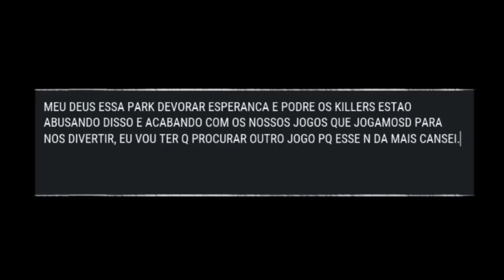DEI UM LOOP LENDÁRIO NO KILLER | Dead by Daylight (ft. Beeh Neto & Vanessao)